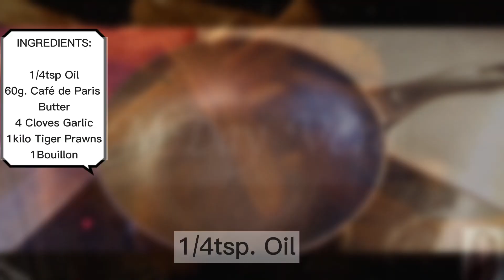How to cook easy shrimp recipe with Café de Paris